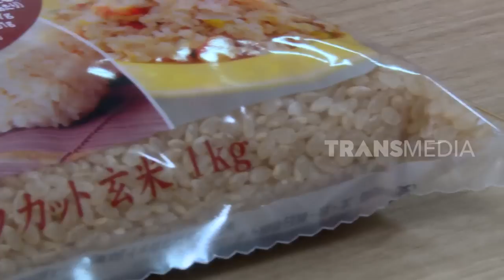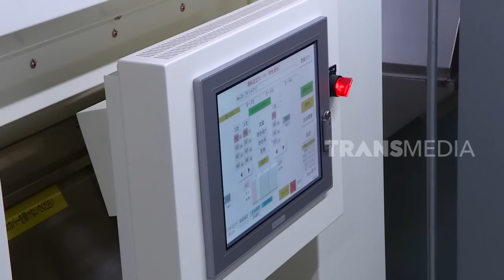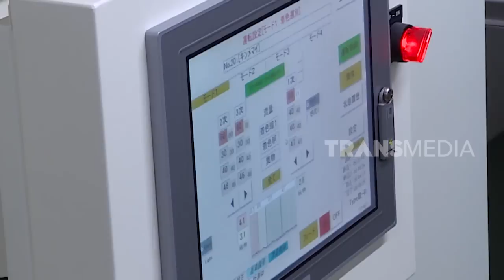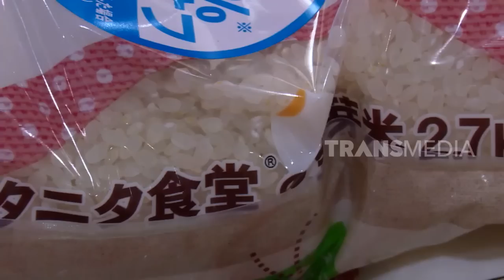TEKNOLOGI CANGGIH PENGOLAH BERAS | LAPTOP SI UNYIL (08/04/19) PART 1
LAPTOP SI UNYIL SENIN 08 APRIL 2019